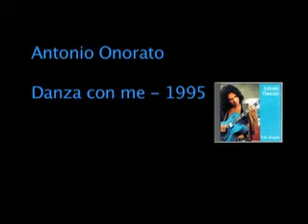Antonio Onorato - Danza con me (video) 1995 yamaha g10 (breath guitar)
from the cd  " volo d` angelo"